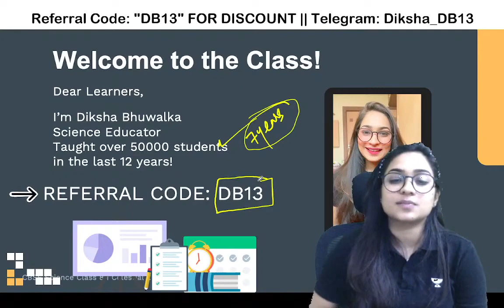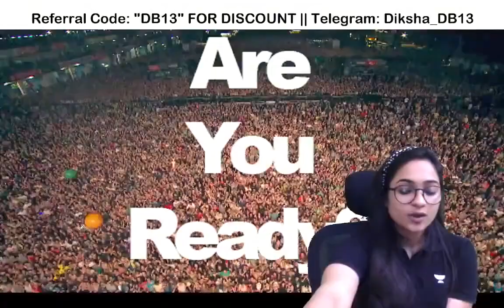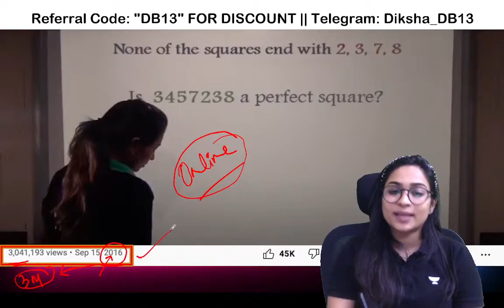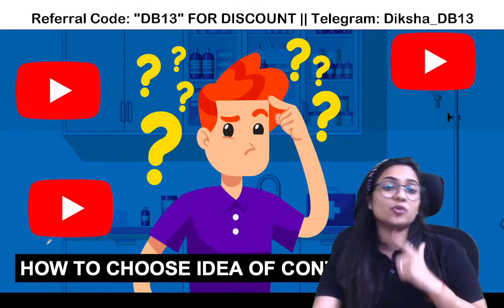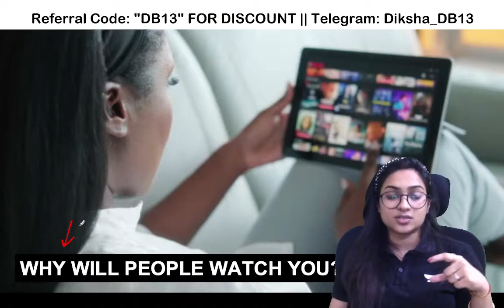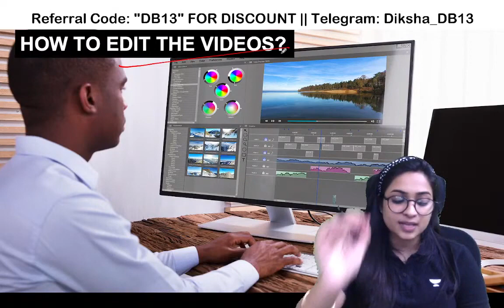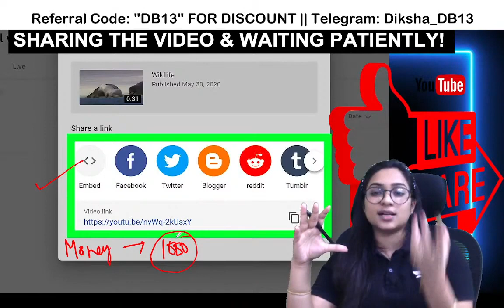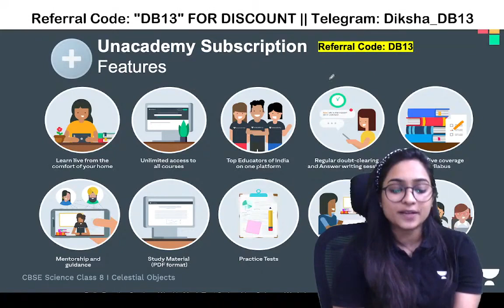Extra Curricular - How to Become A Youtuber 🔥| Class8 | Diksha Bhuwalka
Looking to explore the exciting world of YouTube and become a successful YouTuber? Join Class 8 with Diksha Bhuwalka and unlock the secrets of becoming a YouTube sensation. In this extra-curricular course, you'll learn the ins and outs of creating engaging content, optimizing your videos for maximum visibility, and building a loyal subscriber base. Discover the power of storytelling, video editing techniques, and effective audience engagement strategies. With Diksha Bhuwalka as your guide, you'll gain invaluable knowledge and practical skills to start your journey as a successful YouTuber. Don't miss out on this opportunity to ignite your passion and create an impact in the digital world.

➤You can enroll to Unacademy Subscription and get the following benefits:

1. Learn from your favorite teacher
2. Dedicated DOUBT sessions
3. One Subscription, Unlimited Access to Live Online Classes and Videos
4. Real-time interaction with best-in-class teachers
5. You can ask doubts in live online classes
6. Limited students in each Class
7. Download the videos & watch them offline

Topics Covered:
How to Become a YouTuber: A Step-by-Step Guide for Class 8 Students,
Class 8 Extra Curricular: Mastering YouTube with Diksha Bhuwalka,
Unlocking Your YouTube Potential: Join Class 8 with Diksha Bhuwalka,
Become a YouTube Sensation: Class 8 Extra Curricular Course by Diksha Bhuwalka,
The Art of YouTube: Class 8 Extra Curricular with Diksha Bhuwalka,
YouTube Mastery for Class 8 Students: Join Diksha Bhuwalka's Extra Curricular Class,
Ignite Your YouTube Journey: Class 8 Extra Curricular Course with Diksha Bhuwalka,
Building a Successful YouTube Channel: Class 8 Extra Curricular with Diksha Bhuwalka,
Class 8 Extra Curricular: Learn How to Become a YouTuber with Diksha Bhuwalka,
YouTube Success Secrets for Class 8 Students: Join Diksha Bhuwalka's Extra Curricular Class,